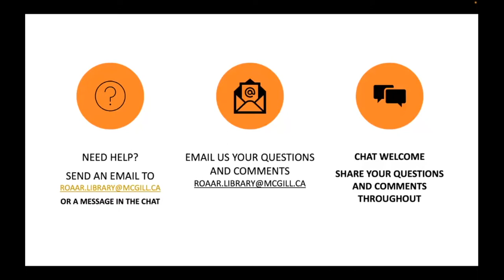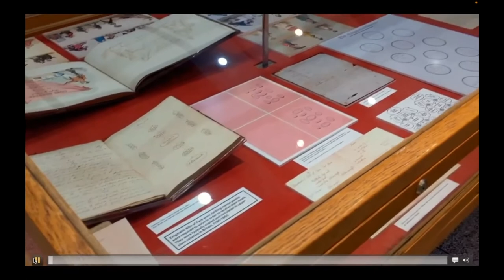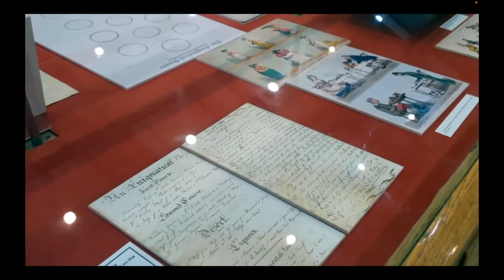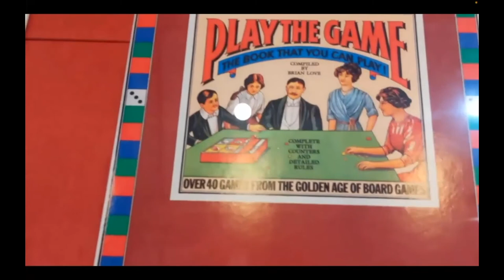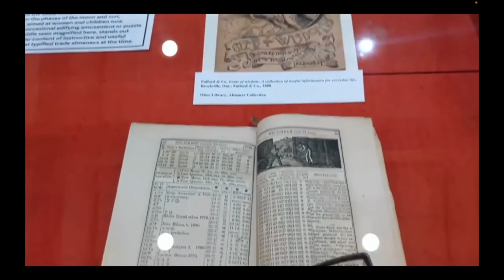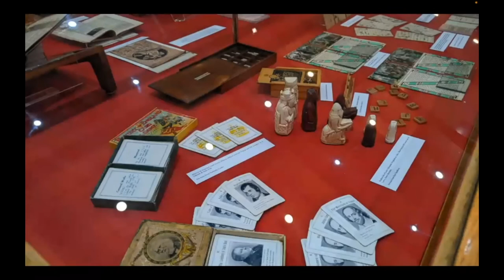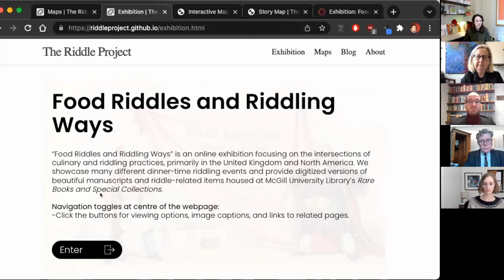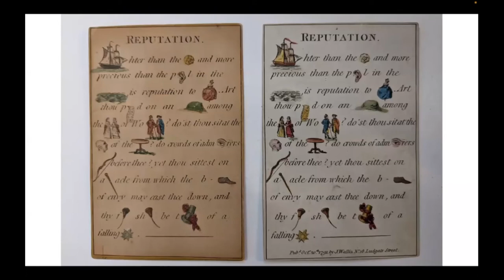Food For Thought: Riddles and Riddling Ways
Riddle me this: is the time ripe to bring food-themed riddles back into fashion? Find out in this panel discussion with the curators and researchers behind McGill Library’s exhibition “Food for Thought: Riddles and Riddling Ways”.

The exhibition is on display through June 2022. The library is open to the vaccinated public during regular building hours.

Recorded March 23, 2022 at McGill University.

4:45 - Opening Comments with Christopher Lyons, Head librarian Rare books and special Collections, McGill

10:27 – Curator Comments, Nathalie Cooke, Associate Dean, ROAAr, McGill Library. Focus on Food riddles, Enigmatic bills of Fare (EBoFs), and Conundrum suppers

20:55 – Curator Comments and Anamorphic toy. Octavian Sopt. Documentation Technician, Rare Books and Special Collections, McGill Library.

27:00 – Curator Comments: Wit and Whetstone, Kristen Howard, Research assistant, McGill Library

36:05 – Curator Comments: Digital Exhibition and Rebus Cards, Jacquelyn Sundberg, ROAAr McGill Library